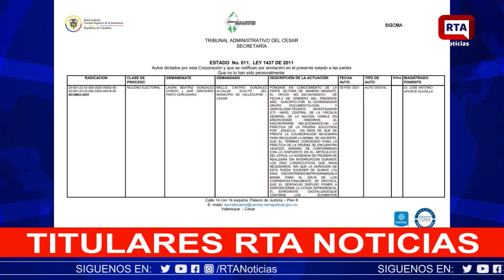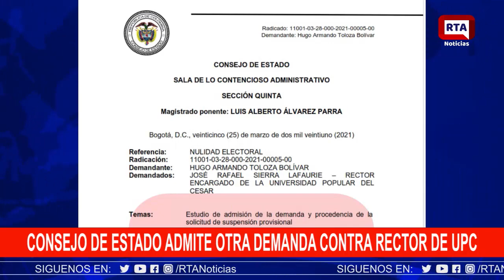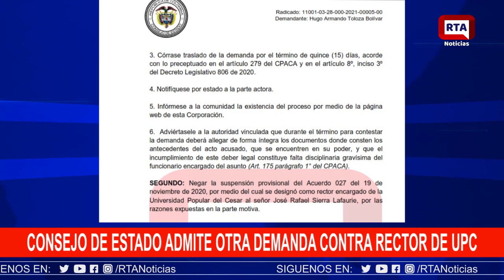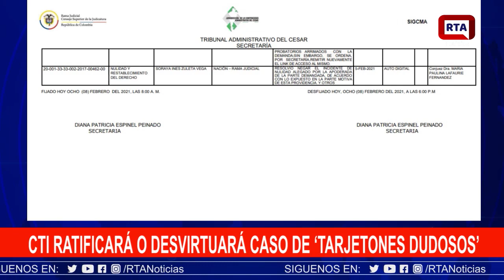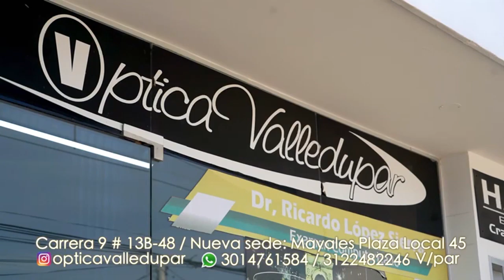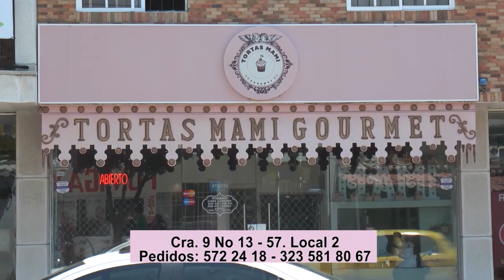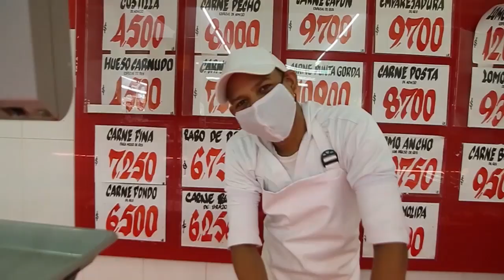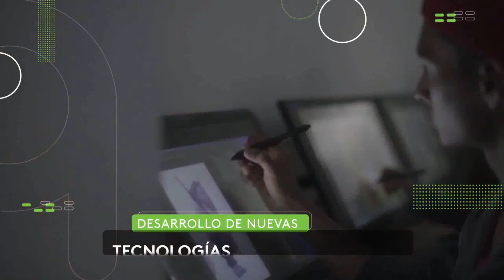RTA NOTICIAS 29 DE MARZO DE 2021